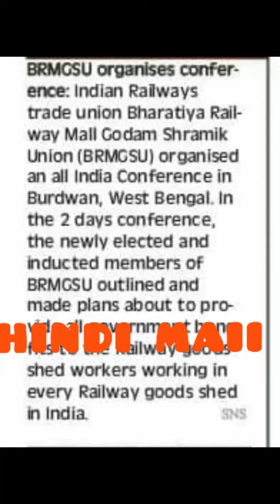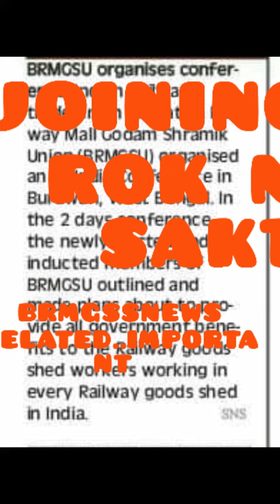BRMGSSnews#BRMGsU kya hal sal hai..HINDI mai # ..ekbar suniye dekhiye ...